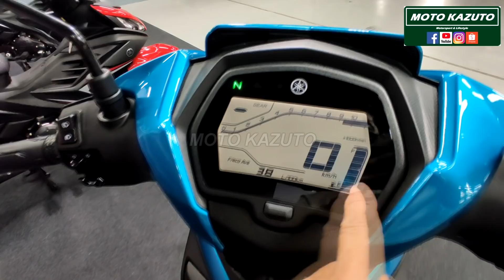Terbaru Yamaha LC135 Fi V8 2022 Hong Leong Yamaha Malaysia